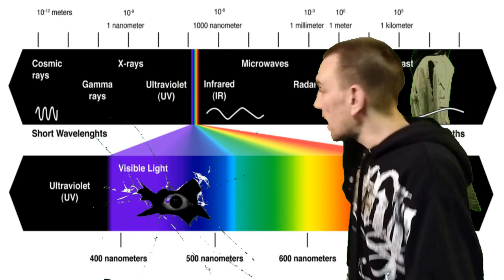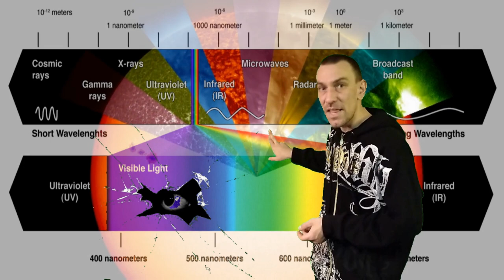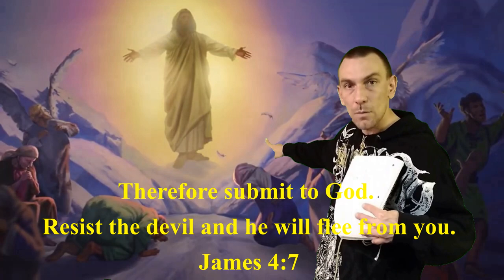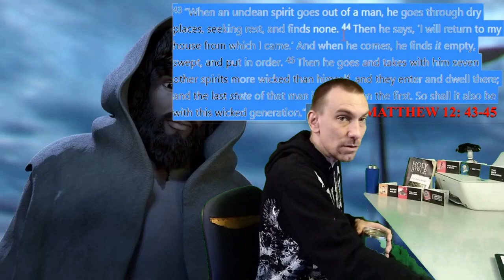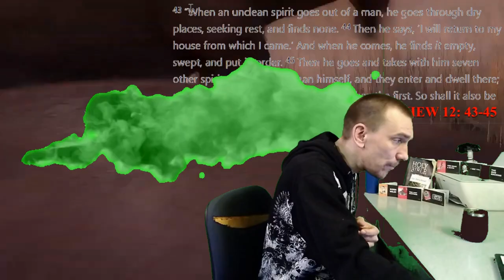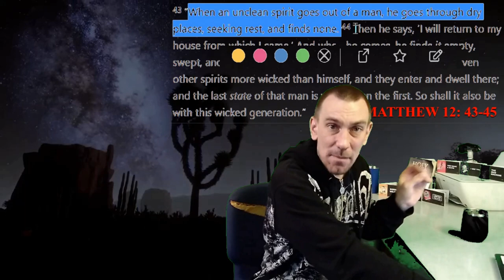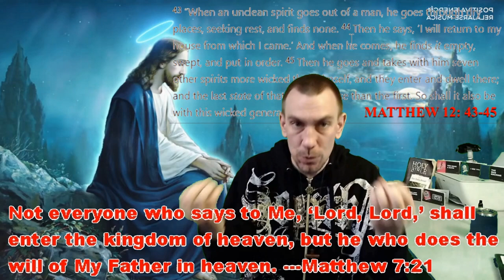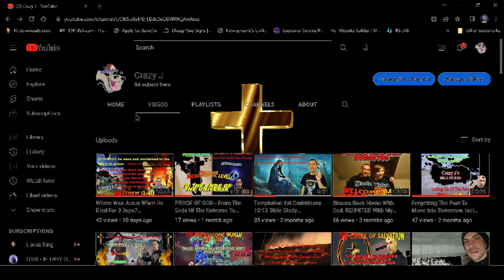Witchcraft - Drugs - Addiction. Explained. The Spiritual Side Of Addiction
I dealt with addiction for over 10 years and through those years learning the horrific spiritual influences these things have on an addict and why we do what we do to an endless road of self destruction and death. From my expierences of spiritual things i have learned ther details of how such evils destroys a life and those around them. Do not be decieved, addiction is intentional and is a obviouse but yet hidden trick of the evil ones (SATAN) IT WILL GET US IN TROUBLE WITH THE LORD. And will make us violate many things of the bible that God warns us not to do do. Addictions and these drugs will turn us into an abomination in the eyes of God. BUT, Jesus will forgive us. But we must reprent from the things.